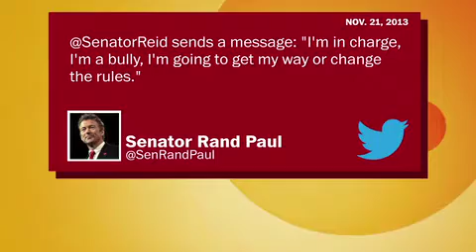The politics behind Iran's nuclear agreement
In light of the historic agreement reached between Iran and six major world countries on the country's nuclear activity, PostTV's Jackie Kucinich, Sirius XM's Pete Dominick and MSNBC's Robert Traynham break down the effect this will have for stateside politics.